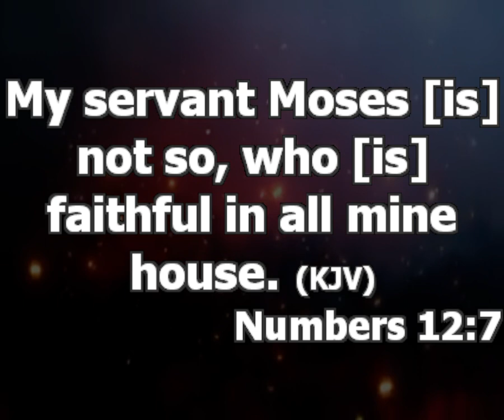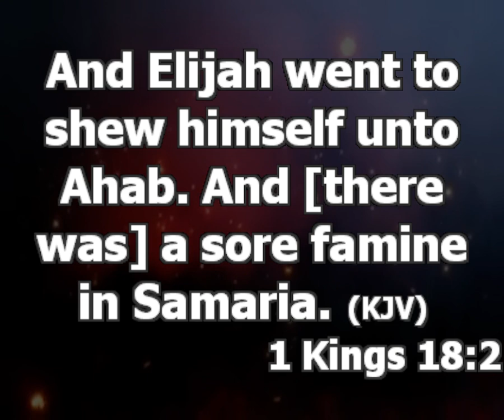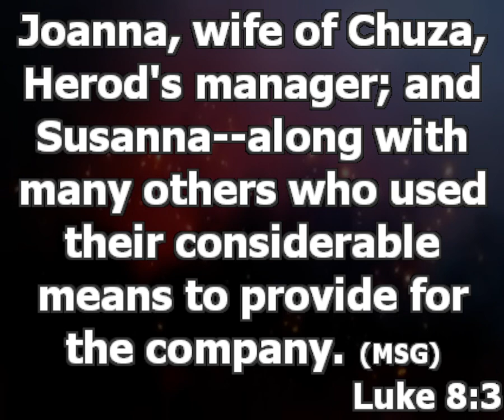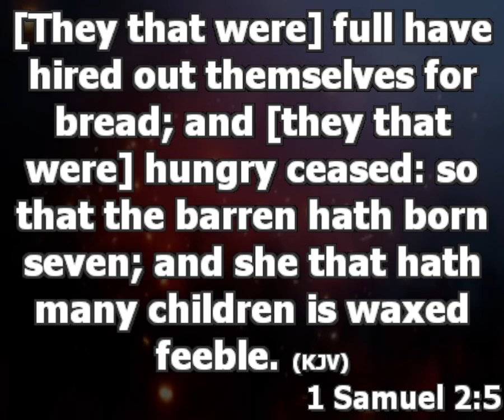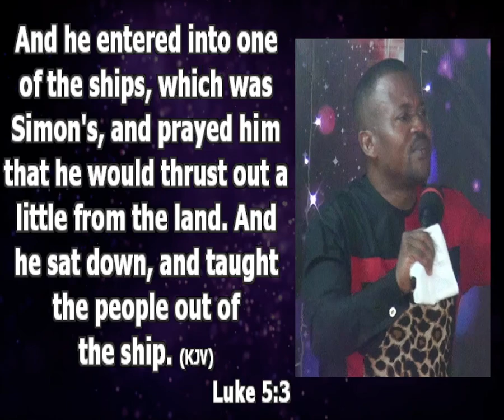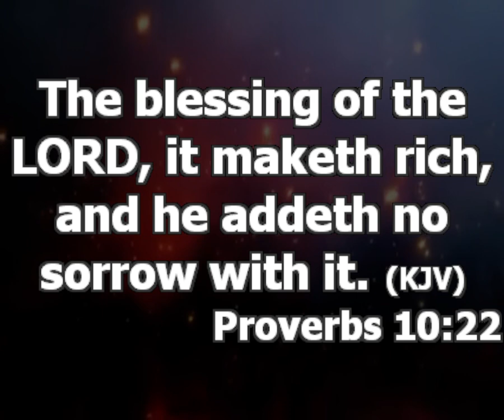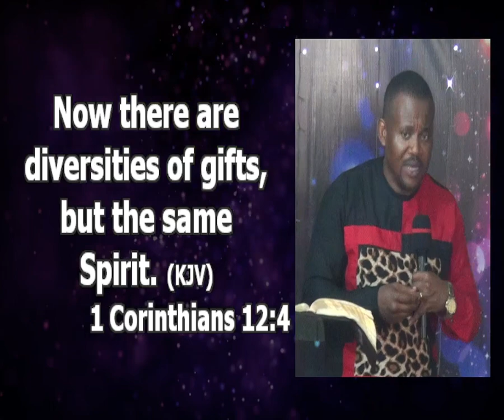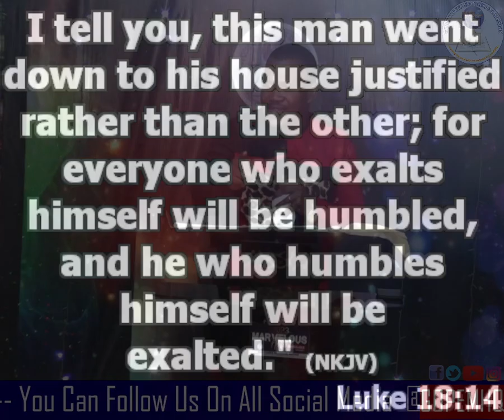Never Allow Anyone To Kill Your Investment In God’s Kingdom | Pastor Princewill Afolabi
Topic: Do not allow anyone to kill your investment in God’s kingdom
Text: Numbers 12:7-9

Do not allow anyone to kill your investment in God’s kingdom.

It is possible that people kill it but you can prevent them from killing it. An investment is anything that you put your resources into that will yield later.
Anything that you do for expansion of God’s kingdom will bring back gain to you.

1KIngs 18:1-4 There must be something that you will do to promote the kingdom of God.

Luke 8:1-3, 1 Samuel 2:5, Luke 5:1 There must be something you are doing for God as a sacrifice to build God’s kingdom. You should have a service for God.

What do you stand to gain in your service to God?

Grace
It could be a grace for open doors, expansion, longevity, different levels, prosperity and more.

Let's observe the devils plan to kill our desire
1.  The devil's first plan is to distract you from the real reward and your rewarder. To make you think your pastor is your rewarder. The most valuable thing in life, money cannot buy. There are several things money cannot do, that is why we need grace. Grace opens all doors. The devil shifts your focus to the other things once he succeed you will begin to look towards the wrong places. Wrong places like money, title and recognition. Don’t let the devil shift your focus, It is what you want you get.

(Proverbs 10:22) The devil brings the money minded counselors to distract you. They may even show you attitude. Close your ears to discouraging rumors as long as you are a kingdom investor. Everyone rendering kingdom services are not the same.

The devil at times will show you the glory of some people doing what you are not doing in the kingdom. Everybody’s assignment cannot be the same. 1 Corinthians 12:4.

Do not allow the devil to show you those who seem to be investing in the kingdom yet struggling in life.